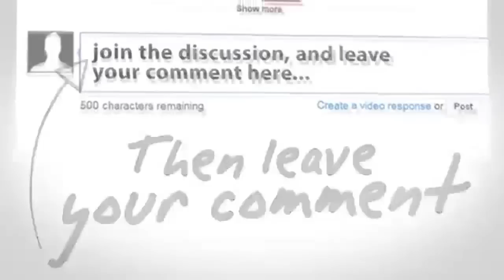LIVE Upacara HUT TNI Ke 70 Dari Cilegon Banten ~ Berita Hari Ini 5 Oktober 2015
Seputar Indonesia Pagi 5 Oktober 2015
Seputar Indonesia Malam 5 Oktober 2015
Apa Kabar Indonesia Pagi 5 Oktober 2015
Apa Kabar Indonesia Malam 5 Oktober 2015
Berita Terbaru Hari Ini Tv One 5 Oktober 2015
Berita Terbaru Tv One 5 Oktober 2015
Mata Najwa
Kick Andy
Viva News.com
Berita Viva News
Redaksi Trans7
Redaksi Trans
Terbaru Hari Ini 5 Oktober 2015
Redaksi Pagi 5 Oktober 2015
Redaksi Siang 5 Oktober 2015
Redaksi Malam 5 Oktober 2015
Hitam Putih
Hitam Putih Trans7
Hitam Putih 5 Oktober 2015
Hitam Putih Terbaru 2015
jokowi jk
Berita terbaru hari ini 5 Oktober 2015
berita terbaru hari ini di metro tv 5 Oktober 2015
berita terbaru hari ini di sctv 5 Oktober 2015
berita terbaru hari ini tv one 2054 5 Oktober 2015
berita terkini tv one hari ini 5 Oktober 2015
berita terkini metro tv hari ini 5 Oktober 2015
berita terkini hari ini 5 Oktober 2015
berita terkini jokowi 5 Oktober 2015
berita terkini
berita terbaru 5 Oktober 2015
berita terbaru hari ini di indonesia 5 Oktober 2015
berita terbaru 2054 5 Oktober 2015
berita terbaru
berita terkini
berita
berita terbaru

jokowi marah
jokowi ahok
jokowi 2054
Berita 5 Oktober 2015, Kenaikan BBM, Jokowi, Jokowi Presiden, Joko Widodo (Politician), Berita Jokowi, Jokowi Ahok, Ahok,